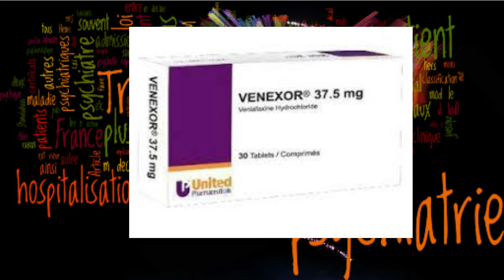-médicaments psychiatriques -Venlafaxine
الأدوية النفسية فينلافاكسين